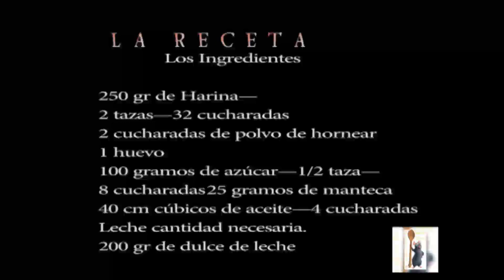ALFAJORES EN MASA REAL